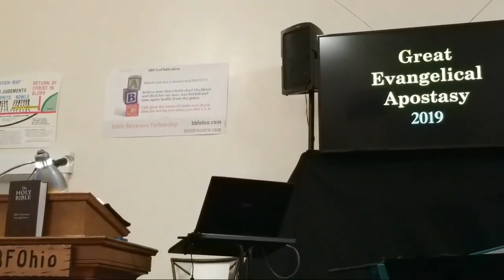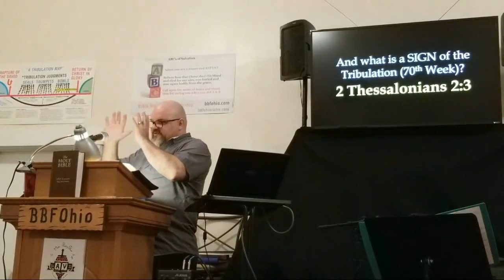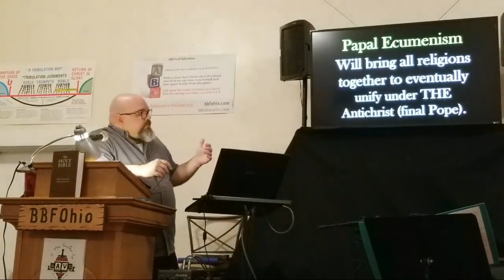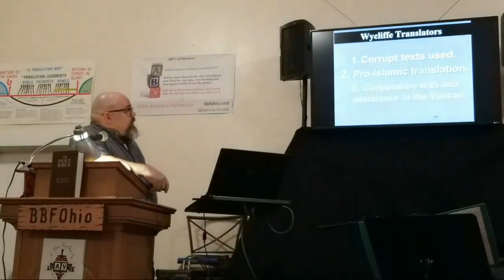Great Evangelical Apostasy 2019 BBFOHIO